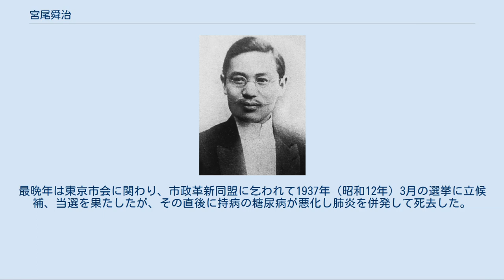宮尾舜治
台湾時代 1906年（明治39年） 宮尾 舜治（みやお しゅんじ、1868年2月1日（慶応4年1月8日） - 1937年（昭和12年）4月3日）は、日本の官僚、外地行政官、政治家。
官選県知事、貴族院議員、錦鶏間祗候。
新潟県出身。
 越後国頸城郡広島村の名主・宮尾権九郎の長男として生まれた。
父はこののち同村の助役となるが、この村は宮尾家の祖先が開いた地として知られていた。
1881年（明治14年）小島荷裳塾に入塾。
1886（明治19年）第一高等中学校予科に入学、1889年（明治22年）本科に進学する。
下宿の隣家に寄寓していた神戸の瓦煎餅の職人が店の出資者を探しているとの話に興味を持ち、実家の父を説得して資金を出してもらい翌年11月には両国でせんべい屋「紀文堂」を開業したところ、これが大当たりとなって多忙を極めるようになり、そのため学校の方は欠席がかさんで1891年（明治24年）本科2年を落第の憂き目に遭う。
このころ取った異名が「せんべい学士」だった。
翌年第一高等中学を卒業すると帝国大学法科大学に進み、1896年（明治29年）7月法律学科（独法）を優等で卒業し銀時計を受領した。
 同月大蔵省に入省すると、官房第二課に配属された。
同年12月には文官高等試験行政科試験に合格。
その後、税務監督官、神戸税関監視部長などを歴任した。
 1900年（明治33年）4月には台湾総督府に転じ、事務官として民政部税務課に配属。
その後、安平税関長兼打狗税関長、淡水税関長、民政部財務局税務課長、専売局長、殖産局長などを歴任した。
 1910年（明治43年）4月、内地に戻ると内閣拓務局に移り第一部長に就任、その後第二部長を兼ね、拓務局副総裁などを歴任。
1917年（大正6年）7月には再び外地の関東都督府に転じ民政長官となる。
 1919年（大正8年）4月、関東都督府が廃止され愛知県知事に発令となり内地にもどる。
1921年（大正10年）5月には北海道庁長官に就任、農業の振興に努めた。
1923年（大正12年）9月、帝都復興院副総裁に就任し、関東大震災後の東京復興に尽力また一時同院土地整理局長も兼務した。
 同年12月に退官すると、国策会社の東洋拓殖総裁に任じられて今度は京城に移り、翌年11月まで務めた後、1928年（昭和3年）12月には東拓総裁に再任され、1930年（昭和5年）12月までこれを務めた。
1932年（昭和7年）9月27日、錦鶏間祗候を仰せ付けられた。
 1934年（昭和9年）7月、貴族院勅選議員に勅任され、研究会に属す。
最晩年は東京市会に関わり、市政革新同盟に乞われて1937年（昭和12年）3月の選挙に立候補、当選を果たしたが、その直後に持病の糖尿病が悪化し肺炎を併発して死去した。
 位階 勲章等